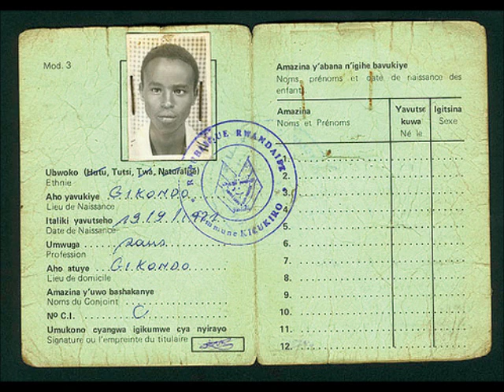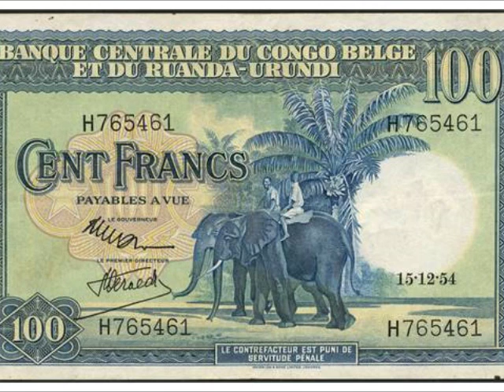Ethnic Hierarchy in Ruanda- Urundi from 1890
Until the end of World War I, Rwanda and Burundi were a part of German East Africa. During the period when they were known as Ruanda-Urundi, the territory was inhabited by three ethnic groups: the Twa, the Hutu and the Tutsi.